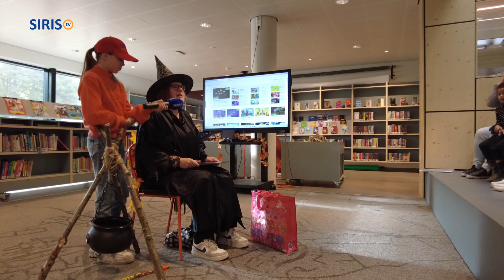Boekjes & Babbels bibliotheek Asten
SIRIS kids tv team Nina van den Hurk & Rob Fritsen bezochten Boekjes & Babbels in de bibliotheek.